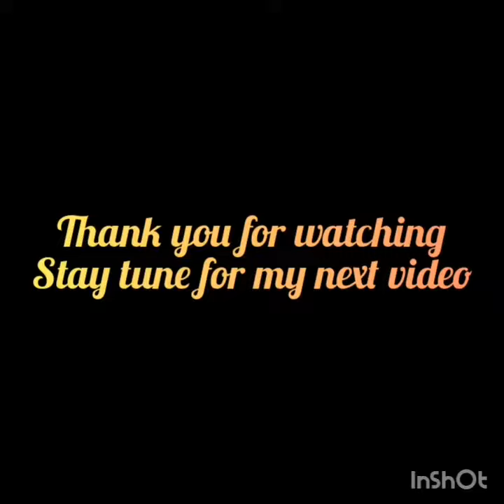White flowers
Shopping White flower for wedding backdrop, browsing while waiting for the bride